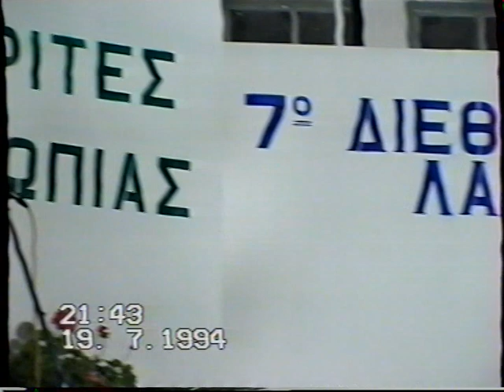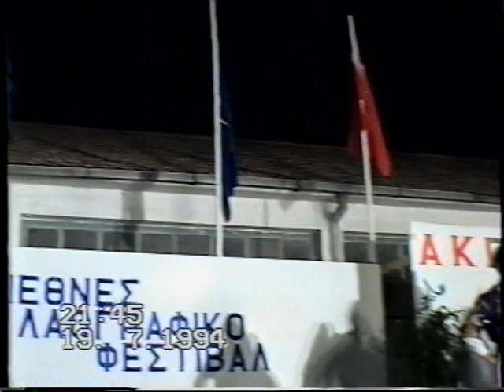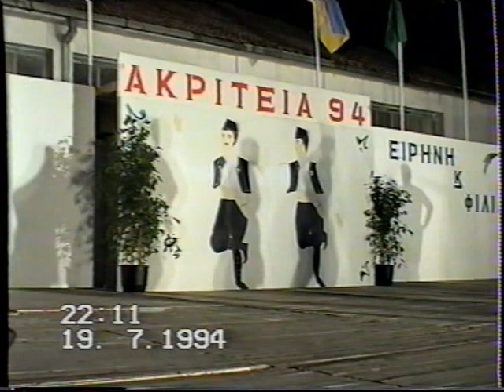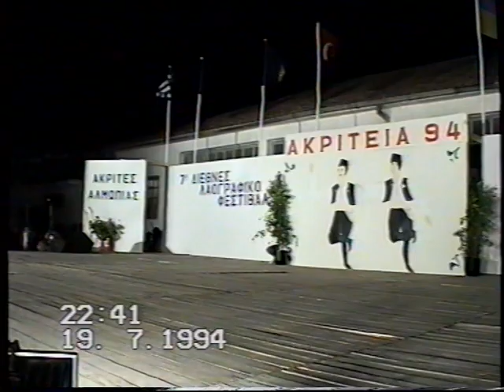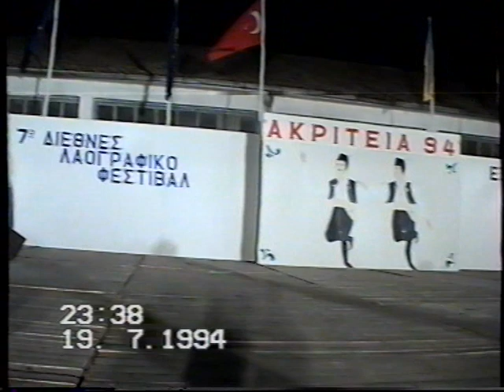Ακρίτεια 1994 στην πόλη της Αριδαίας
'Εβδομο διεθνές λαογραφικό φεστιβάλ στην πόλη της Αριδαίας!